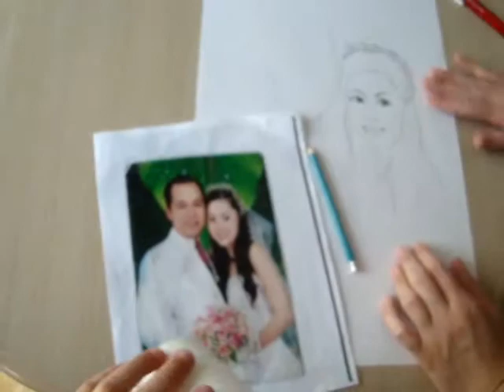ASHLEY XU's DRAWING CLASS.MPG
Ashley is taking on a personal portrait with the help of her instructor.